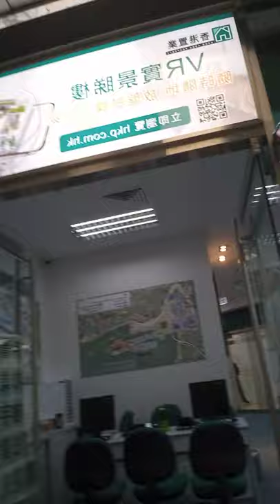WHEN YOUR ENEMY( Friend @buhay kun yang)MISSING YOU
when your on duty and someone keep on calling you and ask you to come down